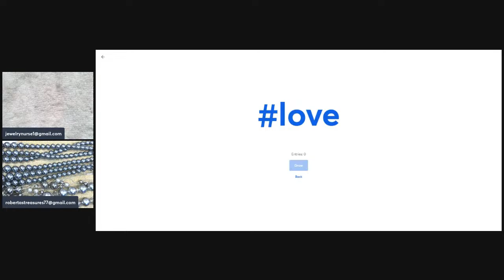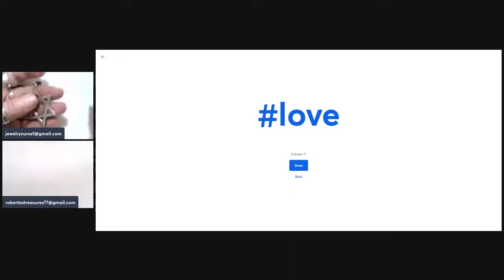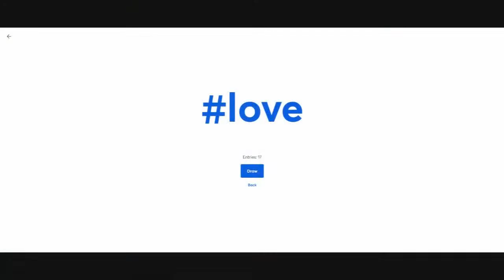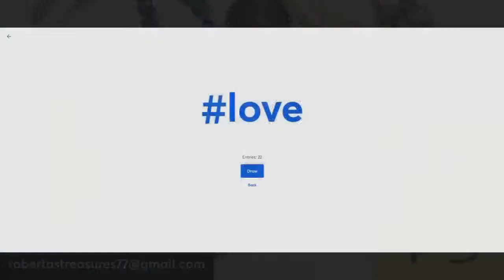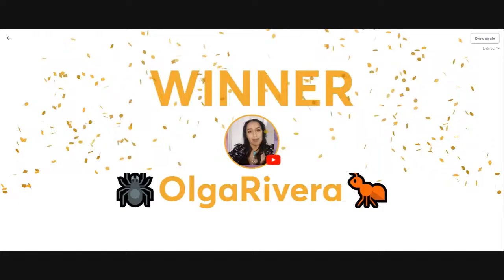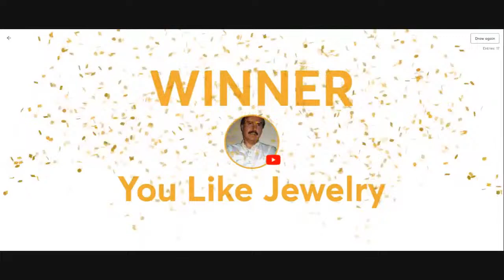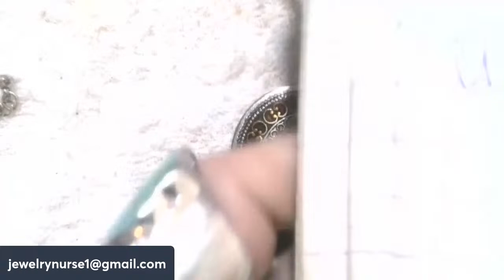Its Wednesday friends. Hump day. Time for some costume fun with Simply Ro & JewelryNurse..